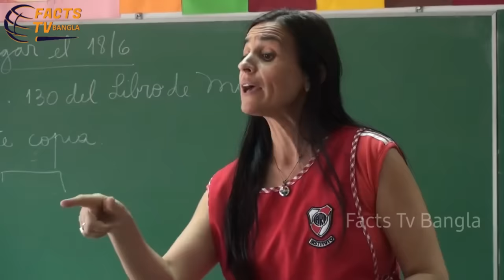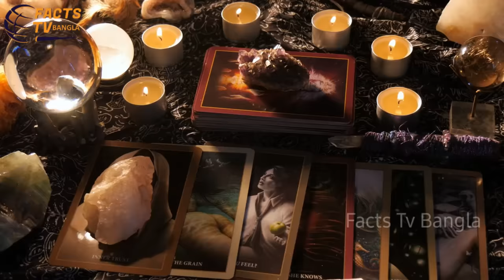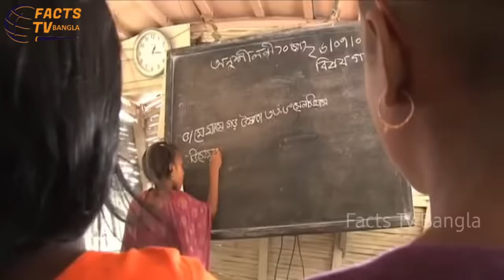দুনিয়াতে এমন স্কুল থাকার থেকে না থাকাই ভালো।যে শিক্ষা দেয়া হচ্ছে জানলে চমকে উঠবেন।Interesting School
আজ দুনিয়াতে সঠিক নিয়ম কানুন আইন ও ভদ্রতা শেখানোর জন্যে স্কুল অনেক বেশি প্রয়োজনীয়।কিন্তু আপনি জানলে অবাক হয়ে যাবেন।এমন কিছু স্কুল কলেজ আছে।যেখানে শিক্ষার নামে অন্য কিছু শেখানো হয়।এমন স্কুল কলেজ সত্যি সত্যিই না থাকাই শ্রেয়।
যেখানে কিনা শিক্ষা না হলেও অনেক কিছু শেখানো হয়।